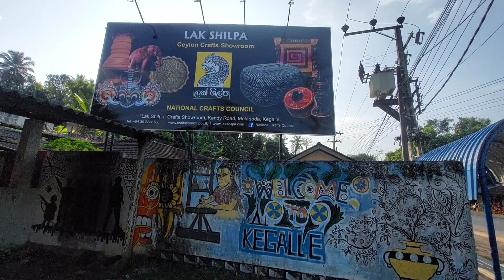🇱🇰Made in srilanka ලක් ශිල්ප. @NalakaSenadeera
ජාතික ශිල්ප සභාව.

මොලගොඩ ලක් ශිල්ප ආයතනය තුළින් අපේ රටේ නිර්මාණ ලංකාවාසි, ලෝවාසි සියලු දෙනාටම.